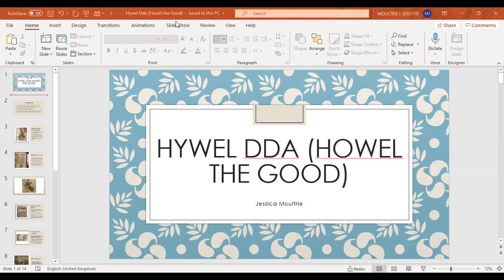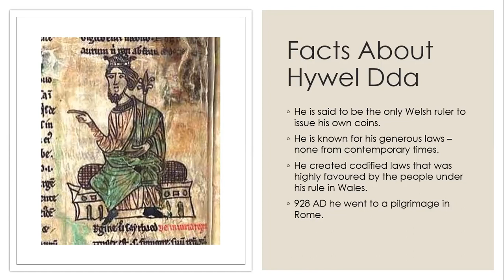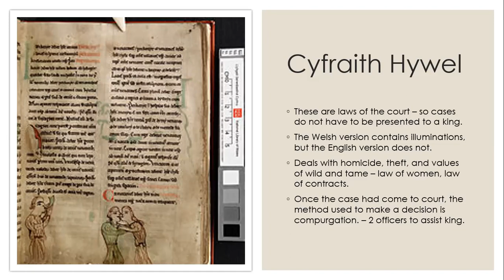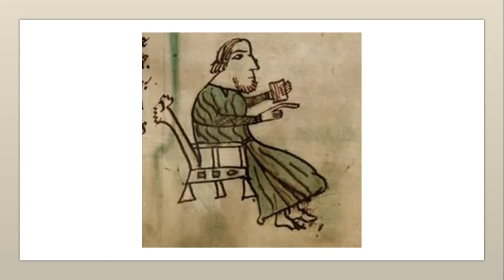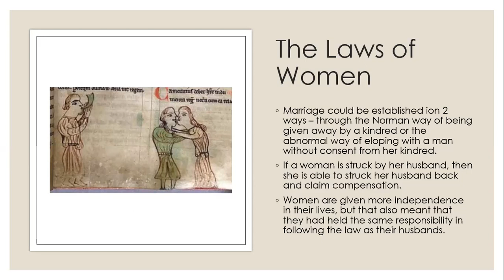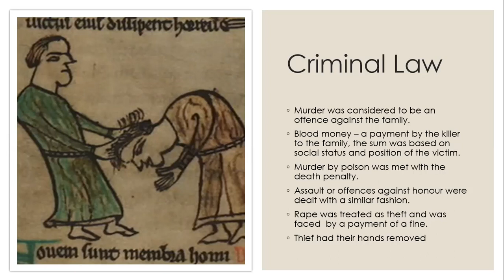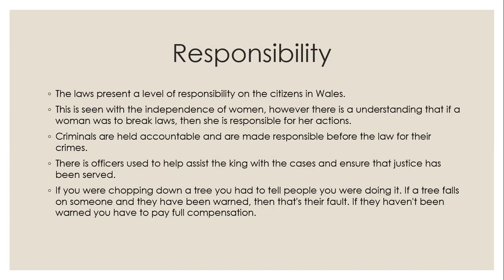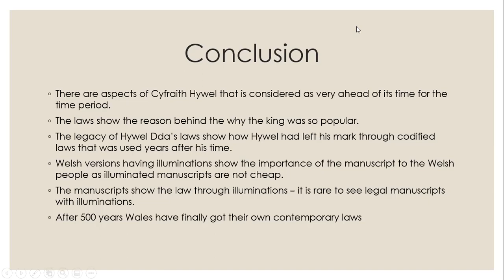Hywel Dda - Cyfriath Hywel